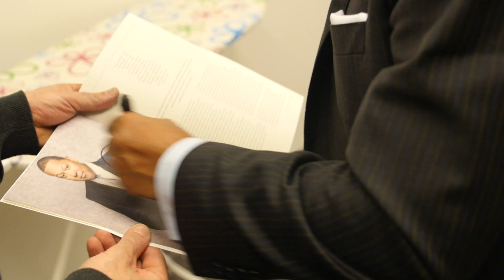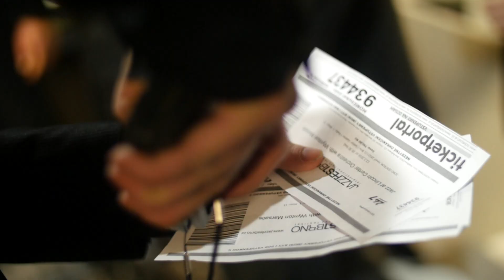JAZZFESTBRNO 2016 - 12.2. Wynton Marsalis